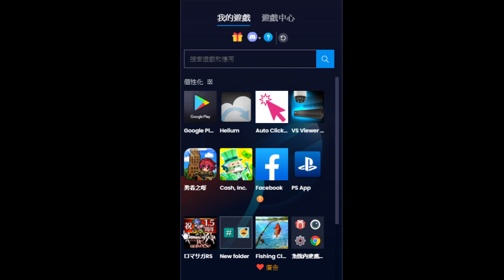【餛飩】EP107 新活動 決戰サルーイン【手遊】【復活邪神 Re ; universe】【Ver 1.21.0(2083)】【日服】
【日版】3月第2池UDX、第2彈活動魔塔與積分戰、推特轉推送2000鑽、308官方小直播（3月10日 12:00）

獎品有限定池的溫泉艾夏、泳裝賈米爾、AW克蘿的碎片
原來有限定角的碎片